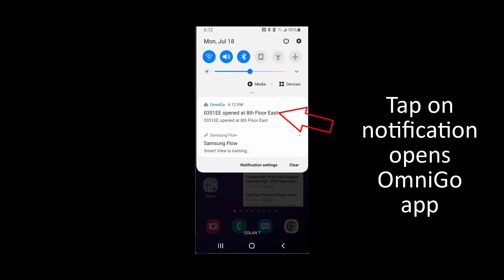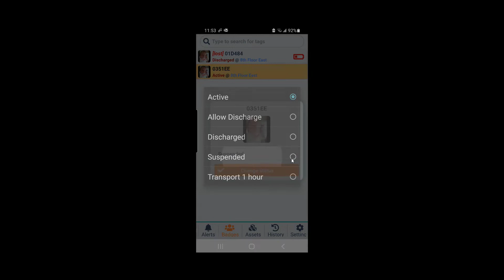CenTrak Omni Infant Protection - A day in the life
Short 2min clip on basic operation of an Omni based Infant Protection System.